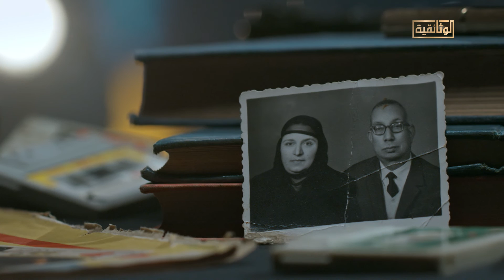سر الغرفة التي أخرجت لنا كاتبًا عظيمًا اسمه "أسامة أنور عكاشة"!